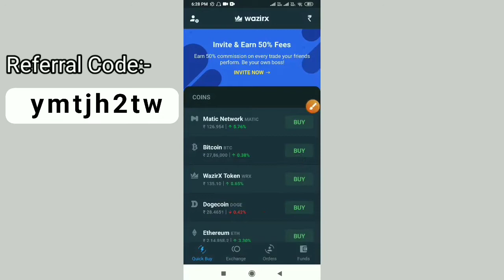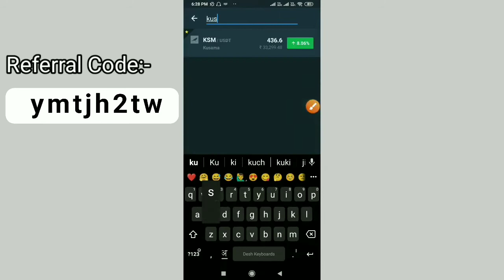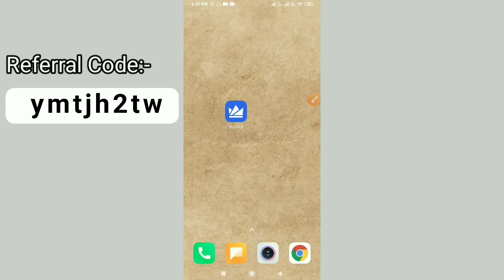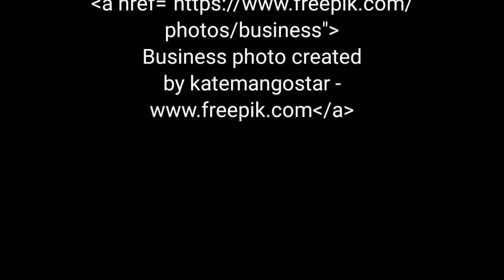How to Buy / Sell Kusama Coin in India - 2021 || India mai Kusama Coin kaise buy kare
Credits :-

Music :- Cover - Patrick Patrickios

Voice Over :- Crypto ₿ Tech